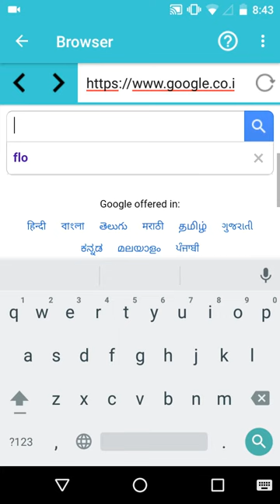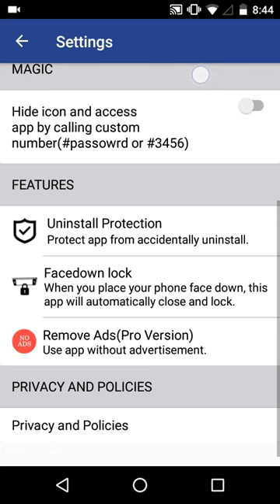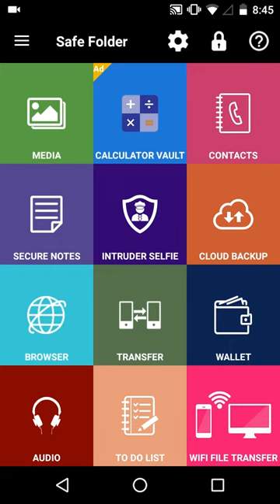Safe folder, Photo Vault and App Lock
Safe Folder And Vault

* App Lock
* Safe Photo Album and photo vault
* Safe Video Album
* Audio Support
* Secret Contact
* Secure Note
* Intruder Selfie
* Cloud Backup
* Secure Browser
* Transfer Photo
* Wallets
* To Do List
* Wifi File Transfer

Choose Safe Folder because:
- You can protect your privacy very securely with lots of features!
- Children are not able to change the setting of your phone and mess up your data.
- You don't need to worry about your friends borrow your phone to play games.
- Never worry about your private data may be read by some other apps.

IMPORTANT: Do not uninstall this app before unhiding your personal files otherwise it will be lost forever. Activate Uninstall Protection to prevent this app from being uninstalled by others especially kids.